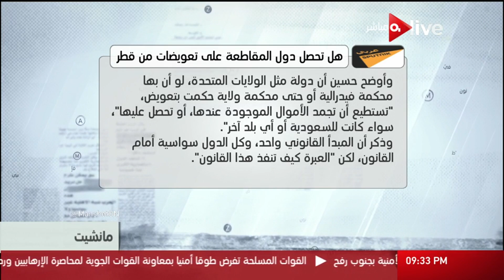مانشيت - هل تحصل دول المقاطعة على تعويضات من قطر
الموقع الرسمي للقناة  ..